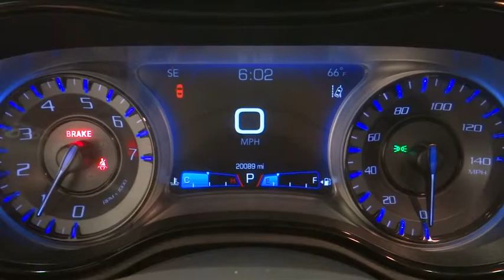2018 Chrysler 300 Norco, Corona, Riverside, San Bernardino, Ontario, CA PRB1074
Velvet Red Pearlcoat Used 2018 Chrysler 300 available in Norco, California at

CHRYSLER CERTIFIED! Navigation with 8.4 Touchscreen Display, Premium Group, Dual-Pane Panoramic Sunroof, ParkSense Front and Rear Park-Assist System, Blind-Spot and Cross-Path Detection, Adaptive Cruise Control with Stop, Lane Departure Warning Plus, Advanced Brake Assist, ParkView Rear Back-Up Camera, Steering Wheel Mounted Sport Paddle Shifters and Mounted Audio Controls, Sport Mode, Independent Performance Suspension, Remote Start System, Universal Garage Door Opener, Apple CarPlay and Google Android Auto Capable, Voice Command with Bluetooth, Heated Front Seats, SiriusXM Satellite Radio Ready, 20 Hyper Black Premium Wheels.Certified. Chrysler Details:* Limited Warranty: 3 Month/3,000 Mile (whichever comes first) after new car warranty expires or from certified purchase date* Roadside Assistance* Vehicle History* Transferable Warranty* Includes First Day Rental, Car Rental Allowance, and Trip Interruption Benefits* 125 Point Inspection* Powertrain Limited Warranty: 84 Month/100,000 Mile (whichever comes first) from original in-service date* Warranty Deductible: $100Clean CARFAX. 19/30 City/Highway MPG
GPS Navigation,300S Premium Group,Quick Order Package 22G 300S,SafetyTec Plus Group,1-YR SiriusXM Guardian Trial,6 Speakers,AM/FM radio: SiriusXM,HD Radio,Media Hub (2 USB,AUX),Radio data system,Radio: Uconnect 4C Nav w/8.4 Display,Radio: Uconnect 4C w/8.4 Display,SiriusXM Satellite Radio,Air Conditioning,Automatic temperature control,Front dual zone A/C,Rear window defroster,Power driver seat,Power steering,Power windows,Remote keyless entry,Steering wheel mounted audio controls,Four wheel independent suspension,Speed-sensing steering,Traction control,4-Wheel Disc Brakes,ABS brakes,Advanced Brake Assist,Anti-whiplash front head restraints,Dual front impact airbags,Dual front side impact airbags,Emergency communication system: SiriusXM Guardian,Front anti-roll bar,Knee airbag,Low tire pressure warning,Occupant sensing airbag,Overhead airbag,Rear anti-roll bar,Dual-Pane Panoramic Sunroof,Blind Spot & Cross Path Detection,Brake assist,Electronic Stability Control,Delay-off headlights,Front fog lights,Fully automatic headlights,Panic alarm,Security system,Adaptive Cruise Control w/Stop,Speed control,4 Wheel Independent Suspension Performance,Auto High Beam Headlamp Control,Auto-Dimming Exterior Driver Mirror,Black Chrome Surround 300S Grille,Bumpers: body-color,Exterior Mirrors Courtesy Lamps,Exterior Mirrors w/Supplemental Signals,Heated door mirrors,Power door mirrors,Power Multi Function Mirror Manual Fold,USB Host Flip,5-Year SiriusXM Traffic Service,5-Year SiriusXM Travel Link Service,8.4 Touchscreen Display,Apple CarPlay,Auto-dimming Rear-View mirror,Compass,Driver door bin,Driver vanity mirror,For Details Visit DriveUconnect.com,Front reading lights,Full Speed FWD Collision Warn Plus,Garage door transmitter,Google Android Auto,GPS Antenna Input,Illuminated entry,Illuminated Rear Cupholders,Integrated Voice Command w/Bluetooth,Lane Departure Warning Plus,Leather Shift Knob,Outside temperature display,Overhead console,ParkSense Front/Rear Park Assist System,Passenger vanity mirror,Rear reading lights,Rear seat center armrest,SiriusXM Traffic Plus,SiriusXM Travel Link,Tachometer,Telescoping steering wheel,Tilt steering wheel,Trip computer,Front Bucket Seats,Front Center Armrest,Heated front seats,Leather Trim Seats,Leather Trimmed Sport Bucket Seats,Power passenger seat,Rear Seat Armrest w/Storage Cupholder,Split folding rear seat,Passenger door bin,Alloy wheels,Wheels: 20 x 8.0 Aluminum HyperBlack,Rain Sensitive Windshield Wipers,Speed-Sensitive Wipers,Variably intermittent wipers,WHEELS: 20 X 8.0 ALUMINUM HYPERBLACK  (STD),ENGINE: 3.6L V6 24V VVT  (STD),RADIO: UCONNECT 4C NAV W/8.4 DISPLAY  -inc: SiriusXM Travel Link  5-Year SiriusXM Travel Link Service  5-Year SiriusXM Traffic Service  SiriusXM Traffic Plus  GPS Navigation,TRANSMISSION: 8-SPEED AUTOMATIC 845RE  (STD),DUAL-PANE PANORAMIC SUNROOF,BLACK  LEATHER TRIMMED SPORT BUCKET SEATS,TIRES: P245/45R20 BSW AS PERFORMANCE  (STD),300S PREMIUM GROUP  -inc: Dual-Pane Panoramic Sunroof  Power Multi Function Mirror Manual Fold  ParkSense Front/Rear Park Assist System  Radio: Uconnect 4C Nav w/8.4 Display  SiriusXM Travel Link  5-Year SiriusXM Travel Link Service  5-Year SiriusXM Traffic Service  SiriusXM Traffic Plus  GPS Navigation  Blind Spot & Cross Path Detection  Exterior Mirrors Courtesy Lamps  Auto Dim Exterior Driver Mirror  Exterior Mirrors w/Supplemen